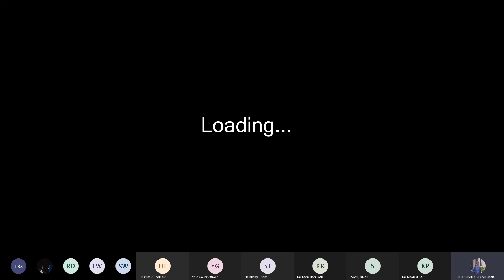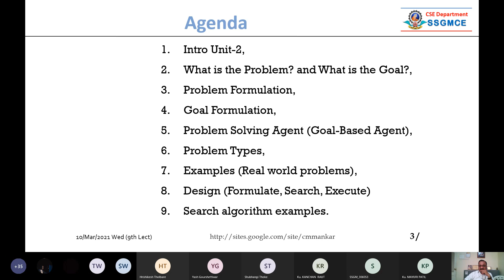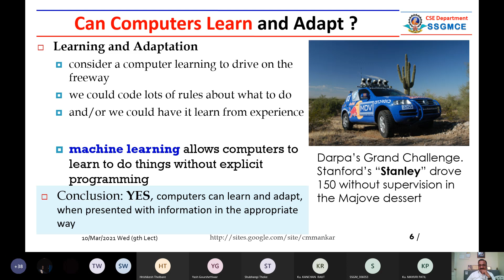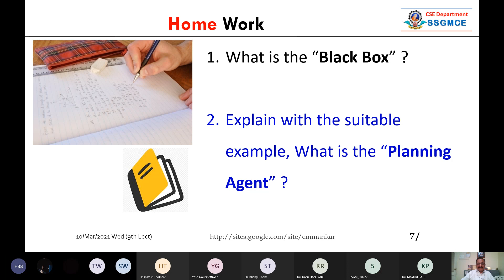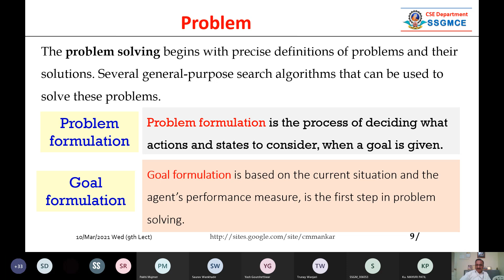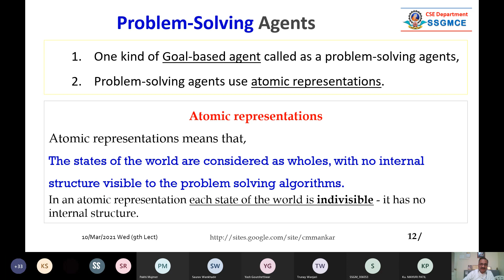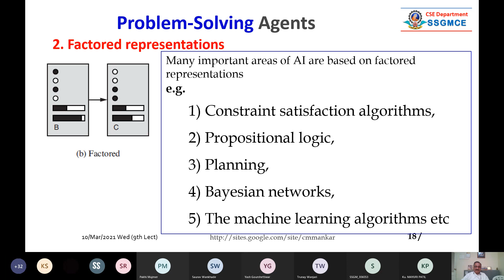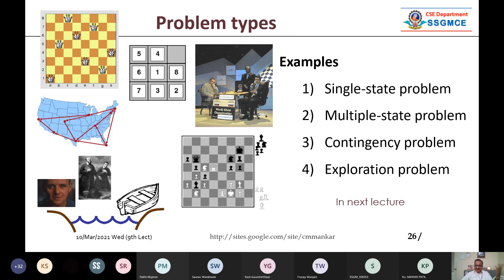Artificial Intelligence 4KS01 U2 Part 9 and 10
Ninth and Tenth lectures in continuation on ARTIFICIAL INTELLIGENCE course 4KS01 Second Year B.E. CSE 4th semester Summer-2021, Computer Science & Engineering Department, SSGMCE, Shri Sant Gajanan Maharaj College of Engineering, Shegaon 444203, SGBAU Amravati University, Maharashtra state. The topics discussed by Prof Chandrashekhar Mankar are based on Second Unit of the syllabus. AI Agent, Simple reflex agent, Model-Based reflex agent, Goal-based agent, Utility-based agents, Production System, Algorithm of Problem Solving, Examples of AI Problems, Nature of AI Problems

CMM